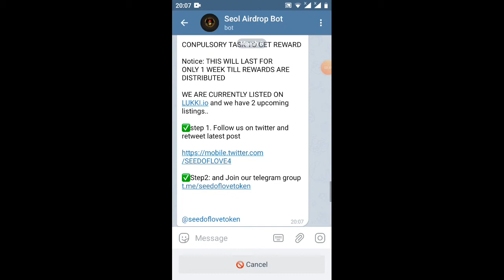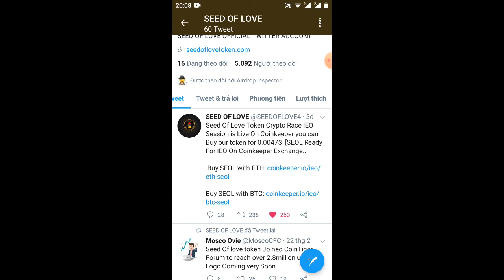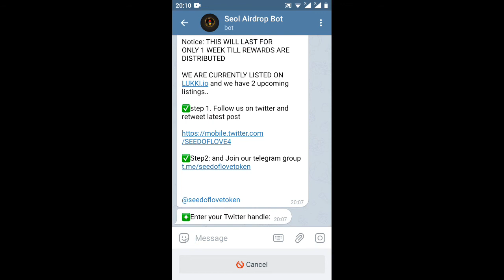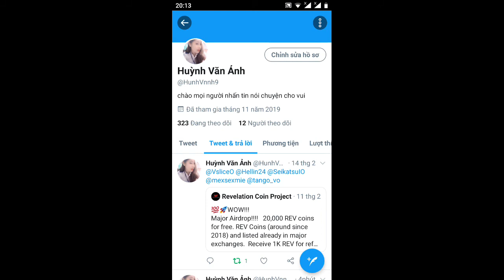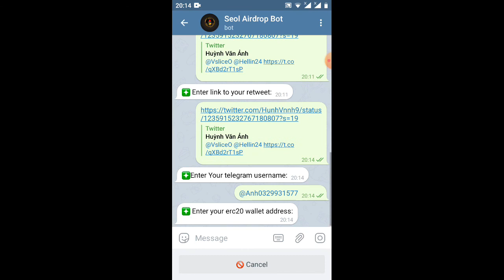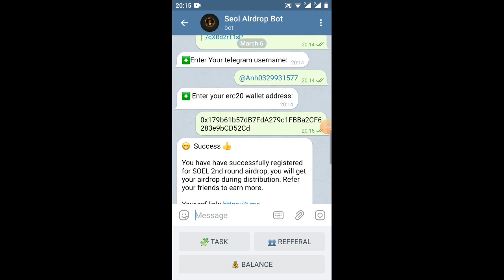hướng dẫn nhận 1.000SEOL=5$/đã lít sàn lucky và IEO sàn coinkeeper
Link ĐK